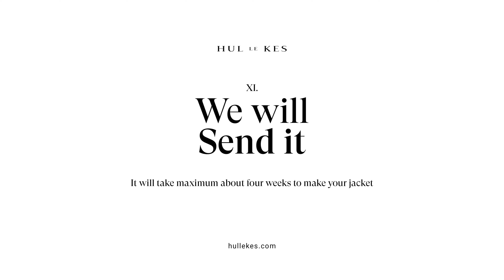instruction video - How to order your MONET JACKET made from your own blanket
Find out how to order your Hul le Kes Monet Jacket, made from YOUR OWN BLANKET, via this instruction video. Would you like to get one of these unique and upcycled jackets, then go to hullekes.com